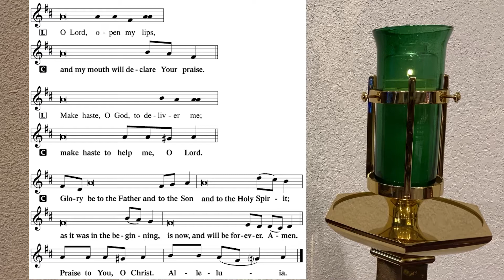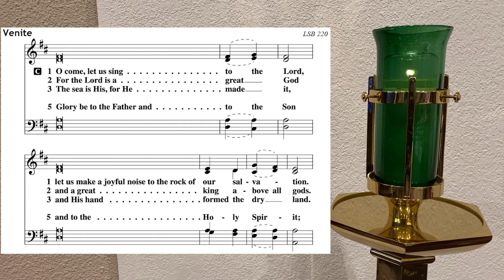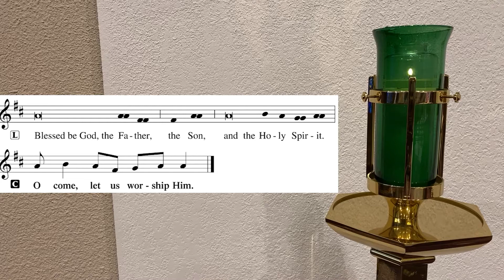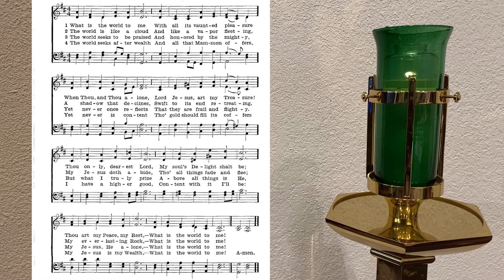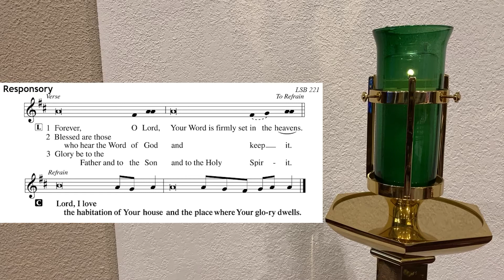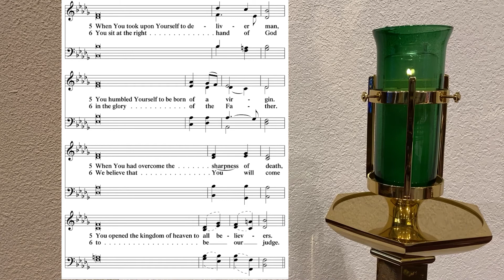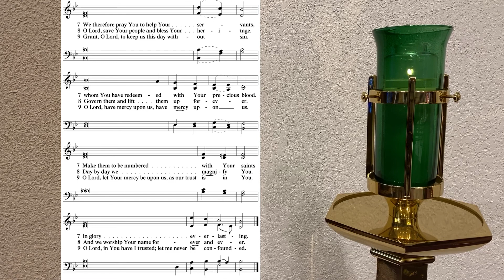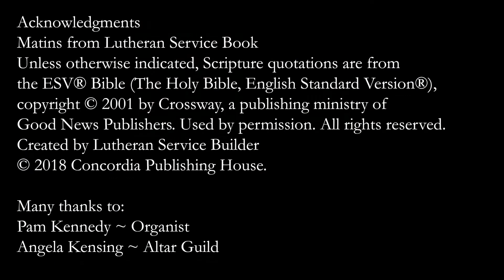October 4, 2020 - Trinity 17 Matins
Matins for the 17th Sunday after Trinity from Christ Lutheran Church in Lubbock, Texas.